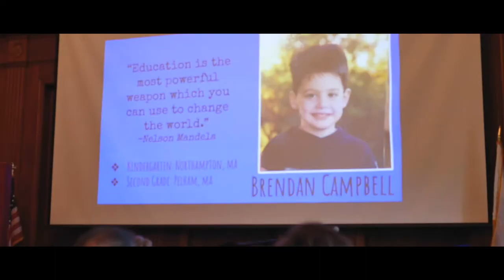My Brother Graduated from College!! | VLOG